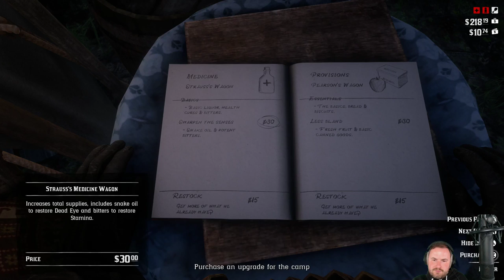Sips Plays Red Dead Redemption 2 (5/11/18) #11 - big man, big bucks